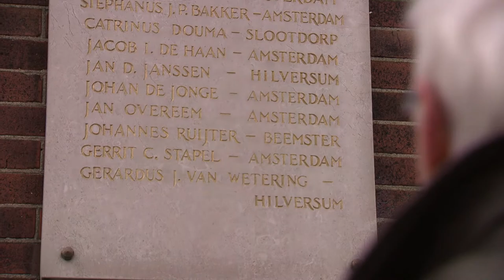prins hendrikkade trailer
Fred Kater, de zoon van een banketbakker op de Gedempte Gracht, die als informant van de Sicherheitspolizei werkte en F.D. Willemse, NSB-er en Onderluitenant van de Staatspolitie worden korte tijd na elkaar doodgeschoten door het verzet. Op 6 februari 1945 laat Polizeiführer Rauter een razzia uitvoeren in het centrum van Zaandam tussen de Bloemgracht en de Prinsenstraat. Vijfhonderd mensen worden uit hun huizen gehaald en naar de Burcht gedreven. Die dag wordt er niet geschoten. Wel worden er honderd mannen afgevoerd voor de Duitse arbeid.

Willy Lages, hoofd van de Sicherheitsdienst (SD) in Amsterdam wil 25 mannen laten doodschieten, maar omdat hij wordt weggeroepen, wordt zijn bevel niet uitgevoerd. Hij is woedend en onderneemt actie.

Drie dagen later schieten de Duitsers alsnog tien verzetsmannen, Todeskandidaten uit Amsterdam, dood op de loswal van de Burcht. Vijf daarvan werkten mee aan het illegale blad Trouw.

De plaquette hangt aan het huis op de hoek van de Burcht en de Prins Hendrikkade, tegenover de loswal.